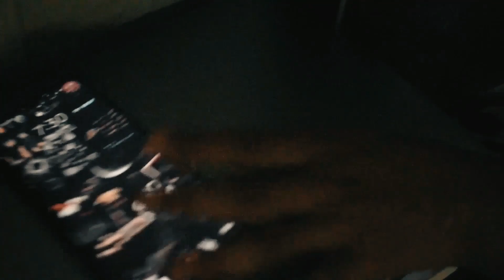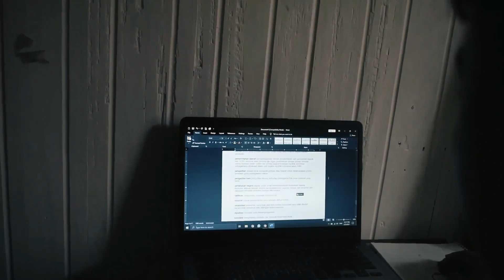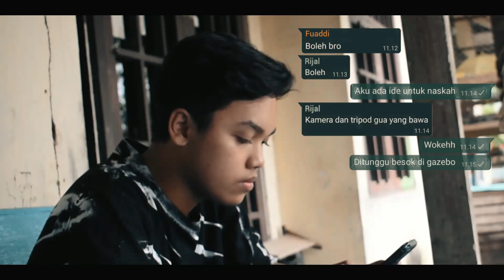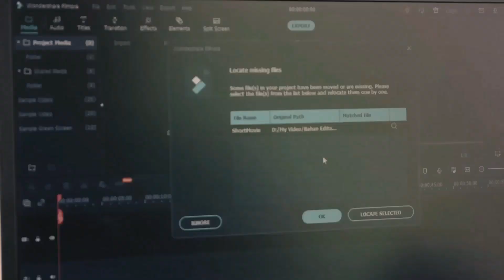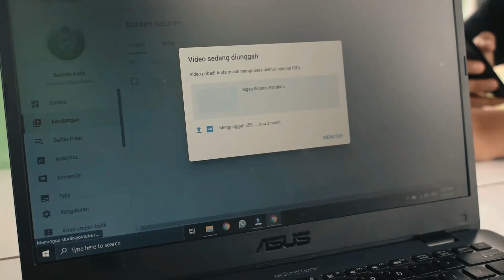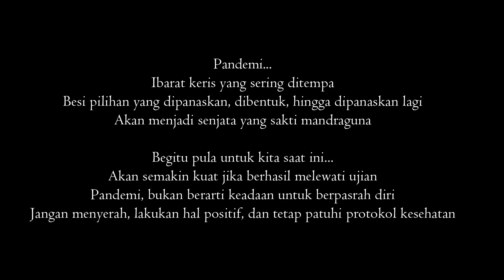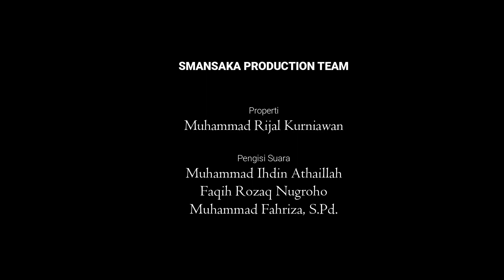SMANSAKA PRODUCTION "Aku, Kita, dan Pandemi" | SMAN 1 Kelua (EXTENS EMPIRE SMANTA 2021)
Film pendek ini menceritakan tentang Faqih, seorang pelajar yang terdampak kegiatannya karena pandemi. Berbagai kegiatan yang awalnya bebas dilakukan, kini mulai terbatas ruang geraknya. Seperti sebagian besar pelajar lain, ia mulai rindu dengan sekolahnya dan berusaha melakukan kegiatan positif selama pandemi.

SMANSAKA PRODUCTION TEAM

Pembina :
Muhammad Fahriza, S.Pd.

Sutradara :
Malik Melka (XII IPS-1)

Kameraman :
Muhammad Ihdin Athaillah (XI IPS-2)
Ahmad Irsan Alfarazi (XI IPA-1)

Editor :
Faqih Rozaq Nugroho (XI IPA-2)

Properti :
Muhammad Rijal Kurniawan (XI IPA-2)

DoP :
Akhmad Fuaddi (XII IPA-1)
Ahmad Irsan Alfarazi (XI IPA-2)